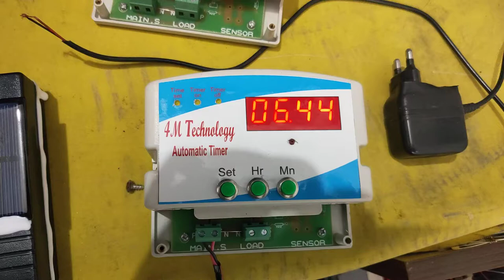Seven segment clock with 32.768 crystal and pic microcontroller